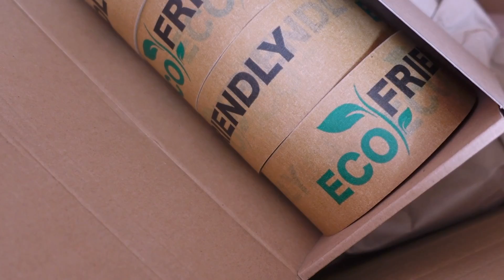TRYING NEW THINGS & FEELING MYSELF AGAIN + LIFE UPDATE ✨💕| WEEKLY VLOG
THINGS I HAVE SHOWN / MENTIONEDIN THE VLOG

TINY PAWS & COMPANY PET SUPPLIES !